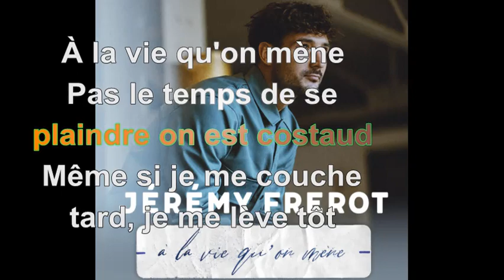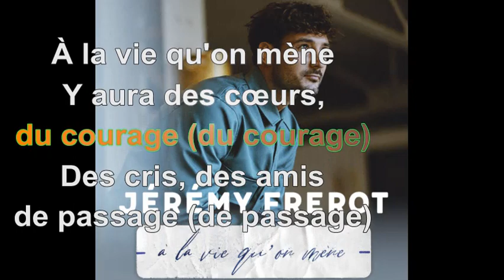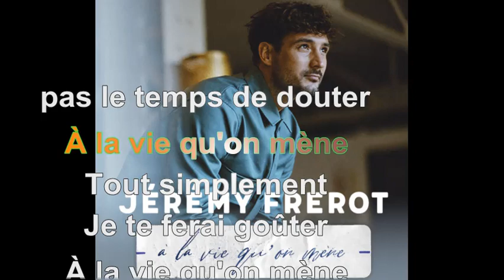Jérémy Frerot - A la vie qu'on mène [Karaoké Paroles Audio HQ]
100 pour cent France participe au Programme Partenaires d’Amazon EU, un programme d’affiliation publicitaire conçu pour permettre à des sites de percevoir une rémunération grâce à la création de liens vers Amazon.fr

Paroles
J'étais l'enfant qui jouait dans les arbres
J'avais le temps les cheveux en bataille
Y avait le vent
Y avait le sable
Tout simplement la vie normale
Y a les enfants, deux petits monstres
Et c'est marrant comme le temps passe vite
Il y a des gens assis à ma table
C'est maintenant la vie normale
Tout simplement relever les défis
Même si ça file toujours dans le vrai
Tout simplement, moi j'ai trouvé la fille pas le temps de douter
À la vie qu'on mène
Tout simplement
Je te ferai goûter
Tout simplement je te ferai goûter
Tout simplement
Pas le temps de se plaindre on est costaud
Même si je me couche tard, je me lève tôt
À moitié dans le train mais les pieds dans le bassin
Les nuits à l'hôtel, les soirées des copains
Tu sais que tu me manques et t'es là quand je vacille
T'es mon moteur, mon bébé, ma famille
À moitié dans le train mais les mains dans les tiennes
T'es mon tuteur, ma denrée, ma sirène
Tout simplement
Tout simplement
Y aura des cœurs, du courage (du courage)
Des cris, des amis de passage (de passage)
Tout simplement viens voir la vie en vrai